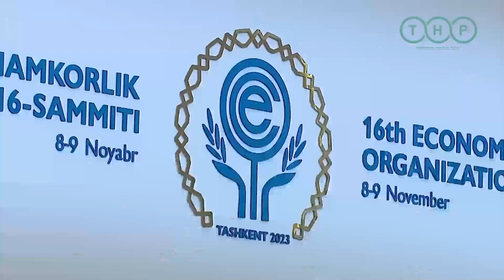Президент Туркменистана принимает участие в 16-ом заседании ОЭС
В Ташкенте началось 16-ое заседании Организации экономического сотрудничества, в котором принимает участие Президент Туркменистана Сердар Бердымухамедов, прибывший с рабочим визитом в Ташкент, сообщает Госинформагентство Туркменистана.

Глава государства озвучит видение Туркменистана развития взаимовыгодного сотрудничества в различных сферах на пространстве Организации экономического сотрудничества.

Одним из ключевых векторов внешнеполитической стратегии Туркменистана, базирующейся на принципах миролюбия, позитивного нейтралитета и конструктивного сотрудничества, выступает широкое и многоформатное взаимодействие с авторитетными международными и региональными организациями, в том числе с ОЭС. С момента основания Организации её площадка стала эффективным инструментом для налаживания и развития плодотворного партнёрства между странами-членами.

Туркменистан, будучи членом данной Организации с 1992 года, вносит достойный вклад в наращивание партнёрства в многостороннем формате и активно наращивает дружественные, добрососедские отношения с государствами-участниками ОЭС. За годы совместной деятельности в рамках данной структуры накоплен солидный опыт, создающий прочный фундамент для дальнейшего укрепления эффективных связей на долгосрочную перспективу.

Туркменистан в ходе председательства в Организации с 2021 года в соответствии со специально разработанной Концепцией, продемонстрировал всесторонне продуманный, нацеленный на достижение конкретных результатов подход к выполнению этой ответственной миссии. В частности, на этот период наша страна в качестве ключевых задача определила – придание деятельности ОЭС смысловое насыщенности и динамики в контексте меняющихся реалий в экономике, торговле, инвестиционном сотрудничестве, налаживание более системного и предметного взаимодействия в транспортном, энергетическом сегментах партнёрства, его электронное и цифровое обеспечение, обмен технологиями и новым опытом в области экологии. Все это обрело актуальность на фоне глобальной пандемии, значительно повлиявшей на ход региональных, континентальных и мирохозяйственных связей.

Следует также отметить, что 15-й Саммит Организации Экономического Сотрудничества по инициативе Национального Лидера туркменского народа Гурбангулы Бердымухамедова был созван в Ашхабаде 28 ноября 2021 года, в День ОЭС. По его результатам был принят Итоговый документ – Ашхабадский Консенсус для Действий.

Встречи на высшем уровне ОЭС служат хорошей возможностью для обсуждения широкого спектра вопросов, а также принятия решений по актуальным и приоритетным темам регионального экономического сотрудничества на пространстве ОЭС.